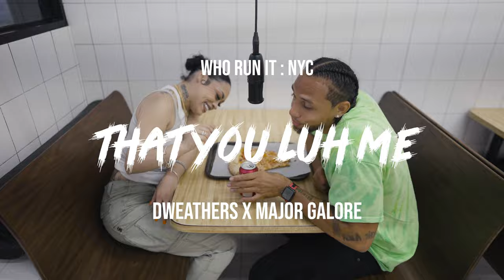Major Galore x DWeathers - That You Luh Me (WhoRunItNYC Performance)